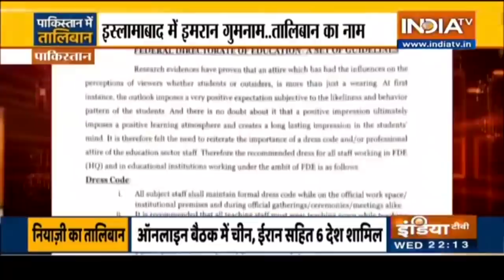अफगानिस्तान के पड़ोसी देशों को साधने में लगा PAK, तालिबान सरकार को मान्यता दिलवाने के लिए कर रहा बैठक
अफगानिस्तान के हालात पर चर्चा करने के लिए पाकिस्तान अफगानिस्तान के पड़ोसी देशों के साथ बैठक कर रहा है। यह बातचीत वर्चुअल रहेगी। पाकिस्तान विदेश मंत्रालय ने जानकारी दी है कि विदेश मंत्री शाह महमूद कुरैशी इस बैठक की अध्यक्षता करेंगे। इस बैठक में चीन, ईरान, ताजिकिस्तान, तुर्कमेनिस्तान और उज्बेकिस्तान जैसे देश शामिल होंगे।